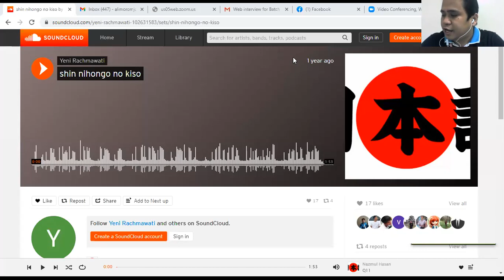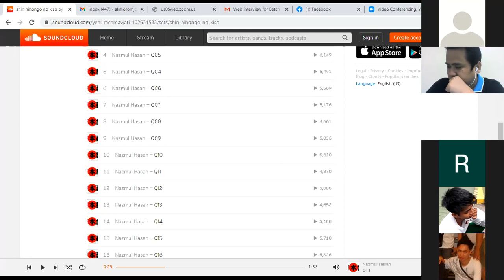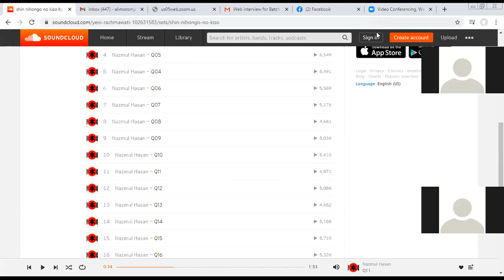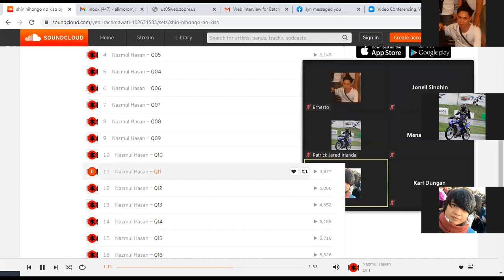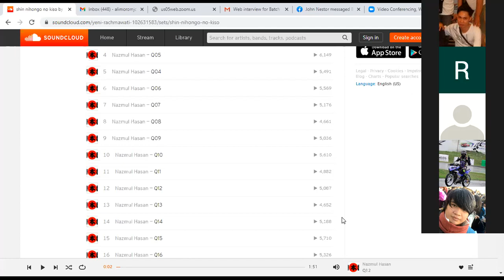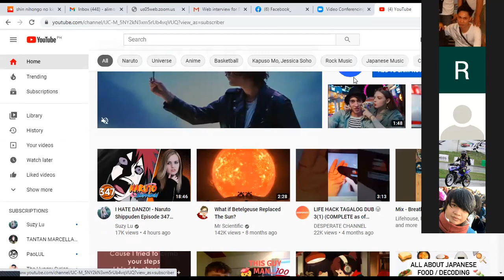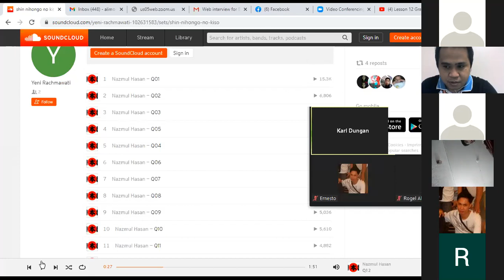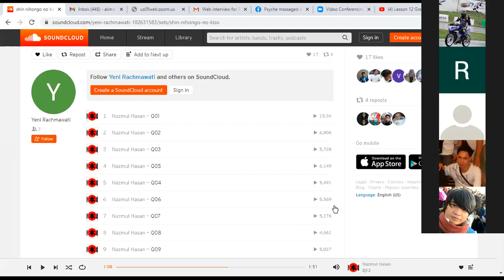Lesson 11 to 12 Listening